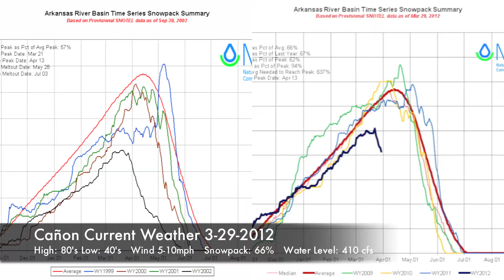Weather 3-29-2012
High: 80's
Low: 40's tonight
Wind: 5-10 mph
Snowpack: 66% of average
Water Level: 410 cfs